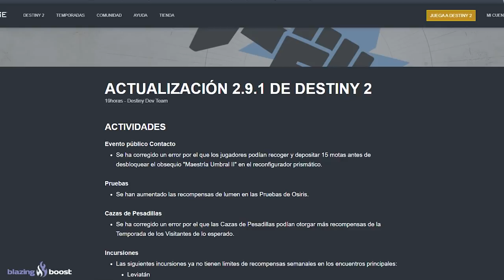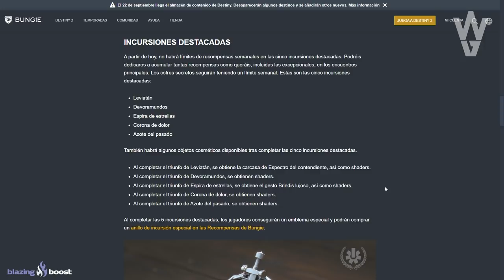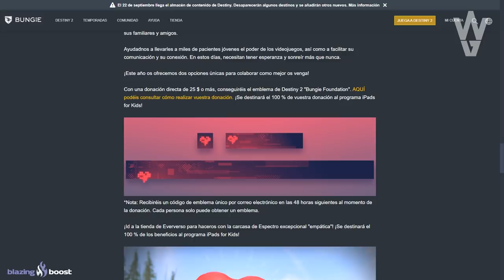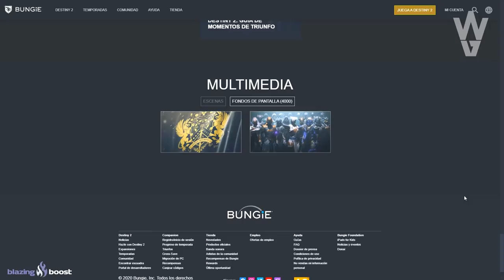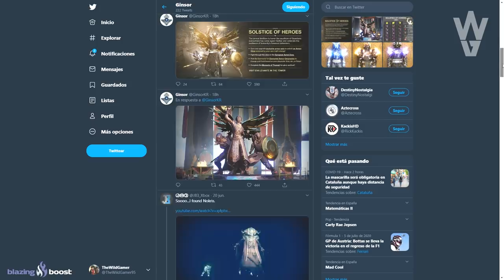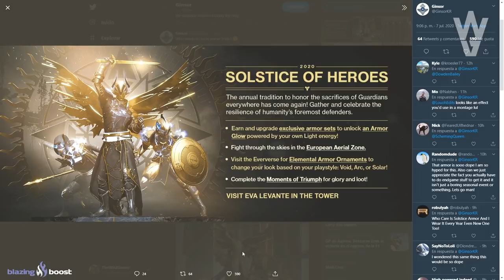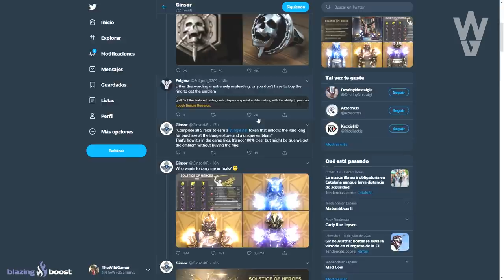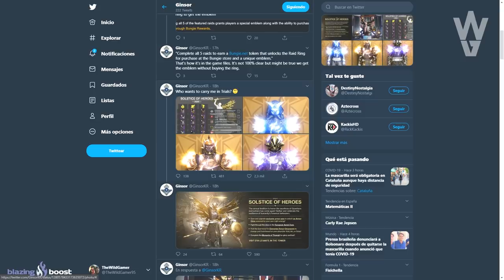Destiny 2: CÓMO CONSEGUIR EXÓTICOS SECRETOS! ARMADURA BRILLANTE! GLITCH PARA FARMEAR EXÓTICOS & MÁS!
🗣Destiny 2: NUEVOS EXÓTICOS EXCLUSIVOS & ARMADURA BRILLANTE! GLITCH PARA FARMEAR EXÓTICOS! ISLAS PvE! (y muucho más...)

- Priblee Loyola
- Ghost Lucky
- Oscar Romero
- Richy